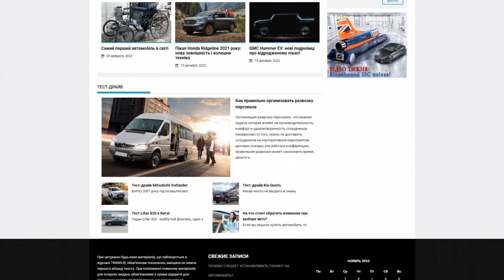translit.com.ua - Guest posting an article, news or press release on the website translit.com.ua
Translit.com.ua is a portal dedicated to the automotive industry.

Here you'll find:

- information about new products on the car market,

- car reviews,

- auto news,

- and test drive materials.

Translit.com.ua will help you to be aware of the latest news and trends in the automotive industry, as well as provide useful information for car enthusiasts and potential car buyers.

Guest posting an article, news, interview or press release on the website translit.com.ua quickly and easily with PrFlare.

guest posting

guest post

post news

article publishing

outreach